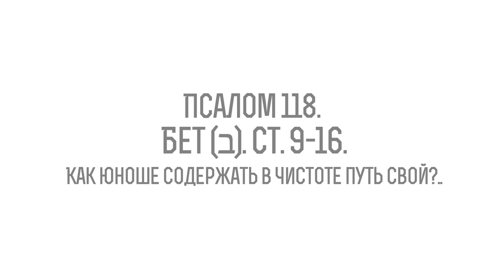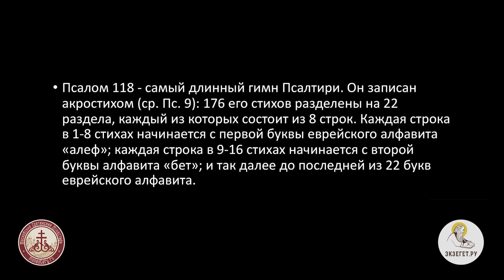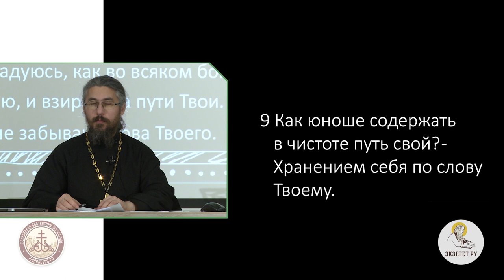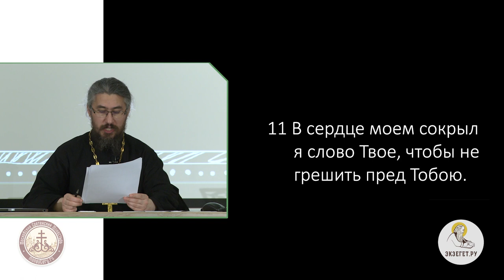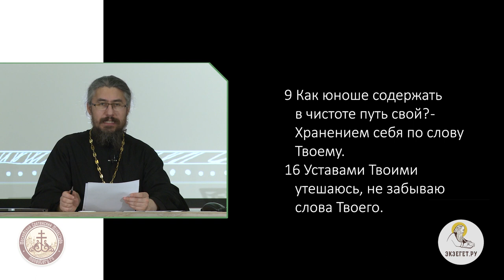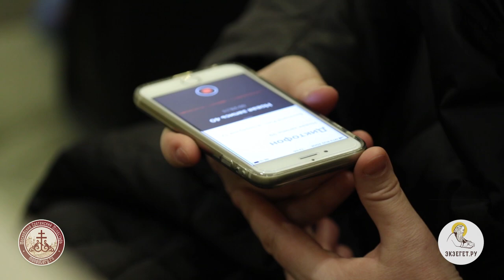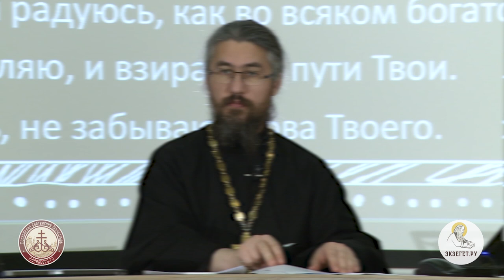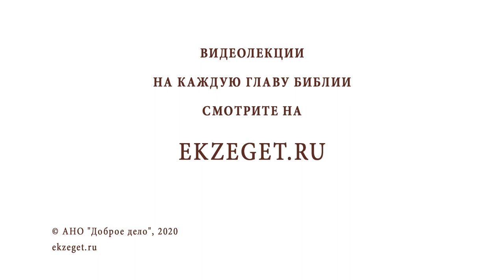Псалом 118. Бет (ב). Ст. 9-16. Как юноше содержать в чистоте путь свой?..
Продолжаем цикл лекций иеромонаха Иринея (Пиковского). Изучаем самый длинный псалом в Псалтири 118. Ст. 9-16. Как юноше содержать в чистоте путь свой?
Второй раздел псалма начинается с риторического вопроса, который напоминает стиль типичный для литературы мудрости (см. Пс. 33:13-14).
В 11 стихе "слово", которое человек хранит в своем сердце, напоминает обещание Богу верности или, по крайней мере, старание юноши удержать в памяти то, что он изучил из Божественного закона. Такое "слово", обращенное внутрь души, или обещание Богу доброй совести, является противоядием "греху" (ст. 11).